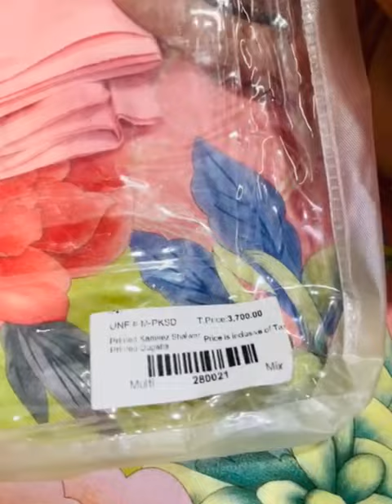W.S 2099 || Biggest End Of The Year 12.12. SALE FLAT 45%OFF‼️GUL AHMED LUXURY PRINTED Lawn 3PCS